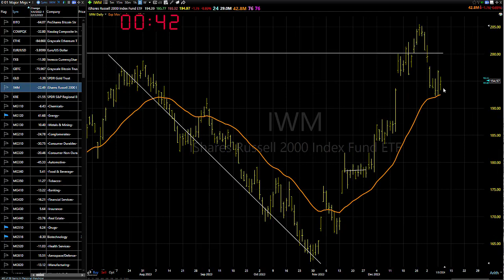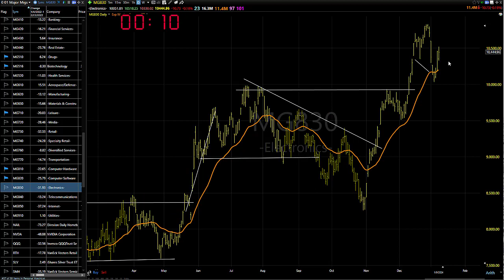01/10/24 "That's What A Trend Follower Does:" Dave Landry's Market In A Minute